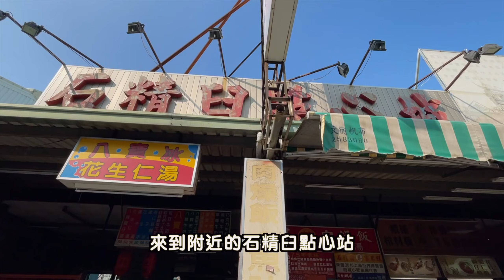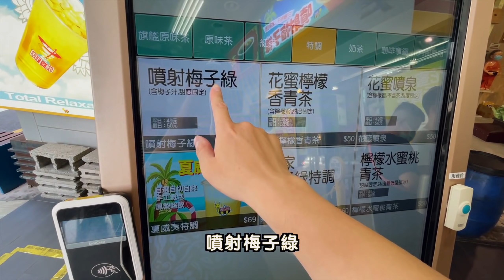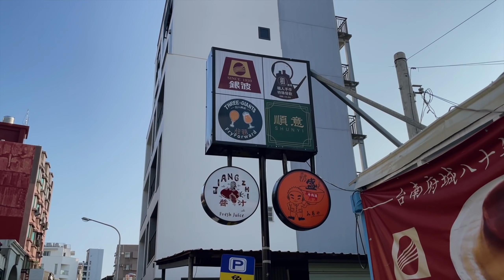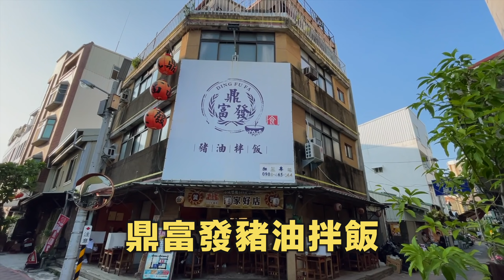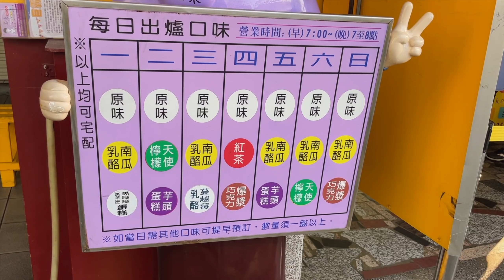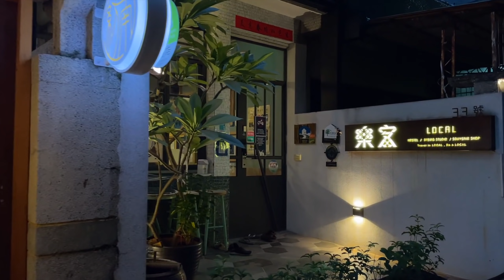後疫情時代台南中秋連假多家名店現況 我來吃美食還需要排隊嗎？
疫情沒有造成台南人潮的減少
在最近感覺有慢慢回溫的跡象
人車都很多
來台南玩的各位辛苦了

Max IG:maxeatravel
歡迎私訊找我聊天
或是有什麼想推薦給我的